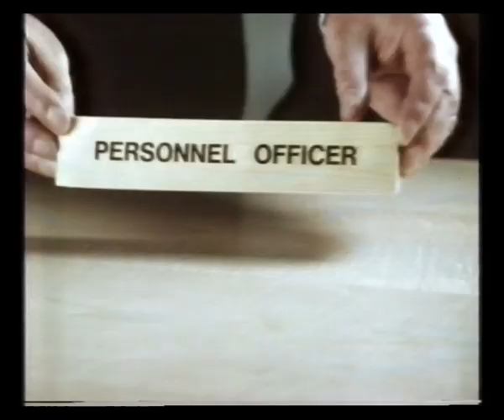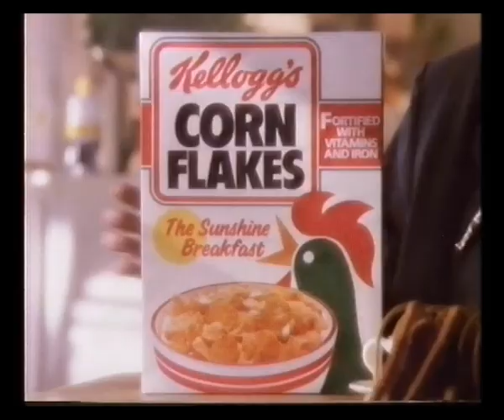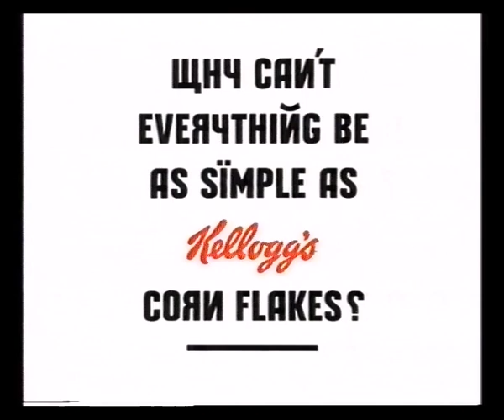Thames | Continuity | Adverts | 1988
29th / 30th March 1988

(end of) LA Law trail
Roxy: The Network Chart Show slide

Adverts for:
The Employment Service
NEC
Tango
Kellogg's Corn Flakes
KP Peanuts
Three Men and a Baby at cinemas

Herbie Goes Bananas trail
In-vision continuity with Sally McLaren
Thames ident into Roxy: The Network Chart Show

Adverts for:
Cadbury's Biarritz
Bradford & Bingley
Tixylix
Berni
Tina Live